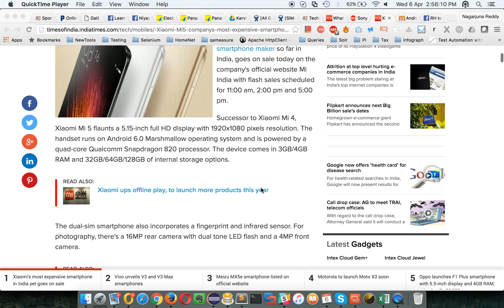Auto: Your phone will be a part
Google has rolled out Android Auto in 19 more countries, including India. Here is what to expect